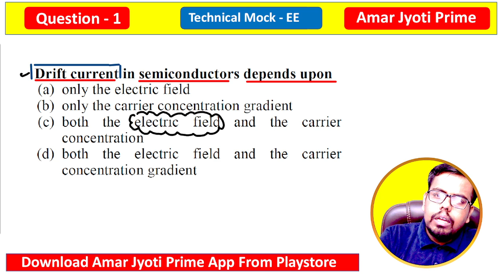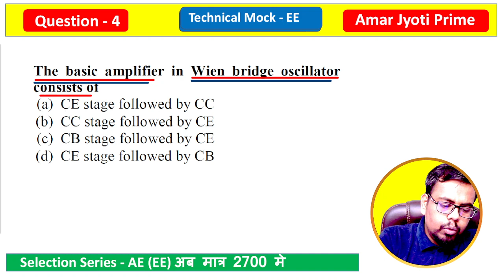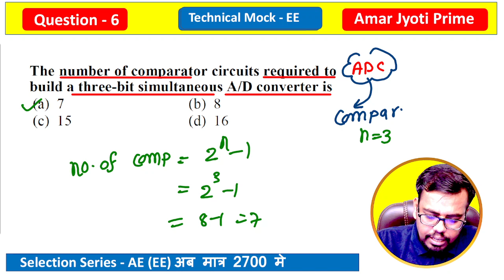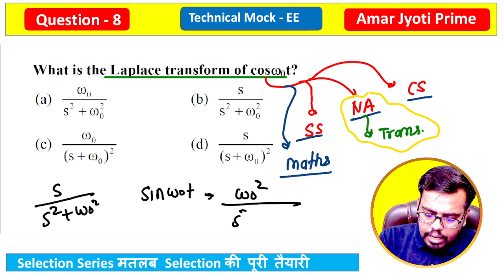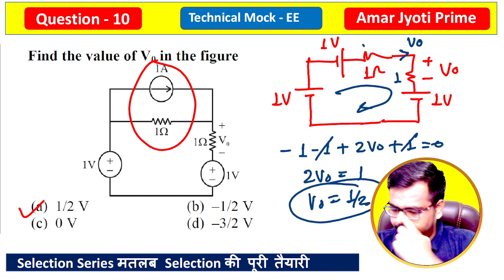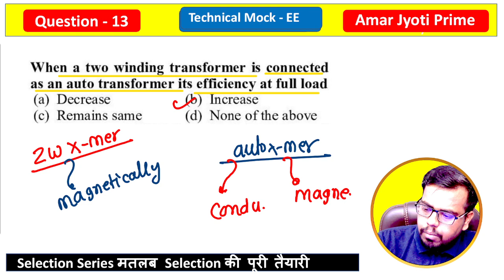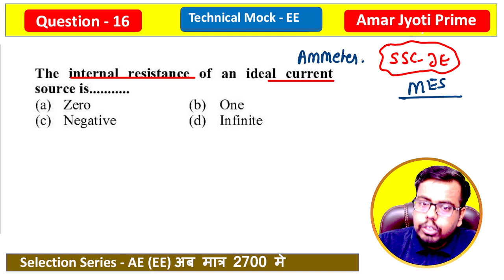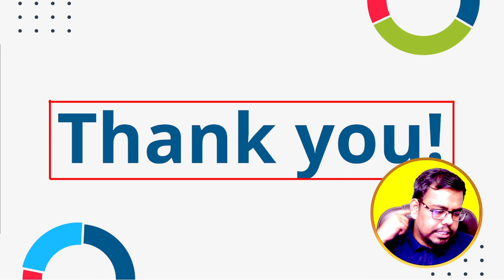SSC JE Marathon | ये कर ही लो | सारे प्रश्न यही से बनेंगे | L-6 | SSC JE Question Practice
📚🔌 Whether you're a beginner or looking to fine-tune your skills, our expert team is here to provide you with comprehensive and up-to-date guidance for your exam preparation journey.

📌 In-depth Subject Coverage: Our videos will cover all relevant electrical engineering topics that are crucial for the SSC JE 2023 Electrical Exam.
📌 Conceptual Learning: We believe in building strong fundamentals, so we'll break down complex concepts into easy-to-understand explanations.
📌 Problem-Solving Practice: Get hands-on with problem-solving tutorials and practice questions to boost your problem-solving speed and accuracy.
📌 Previous Year's Paper Analysis: We'll dive into the analysis of previous year's papers, highlighting important trends and question patterns.
📌 Time Management Tips: Learn effective time management strategies to ensure you complete your exam within the allocated time.
📌 Weekly Live Q&A Sessions: Join us every week for live question and answer sessions, where you can get your doubts cleared instantly.

Ankit Mishra Sir
Electrical Engineering Faculty
Amar Jyoti Prime

📢 Don't Miss Out! Together, we'll conquer the SSC JE 2023 Electrical Exam!